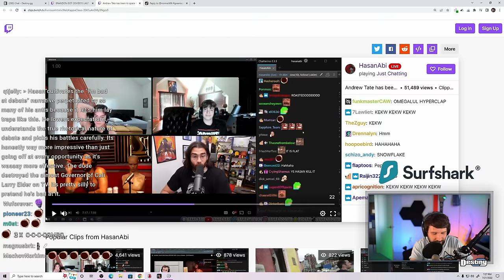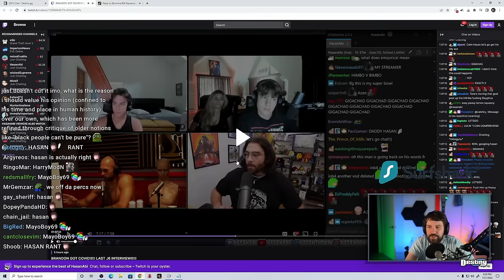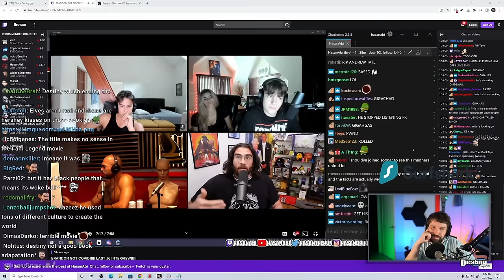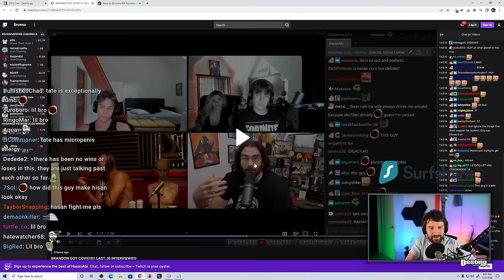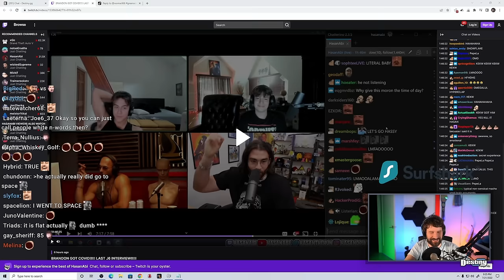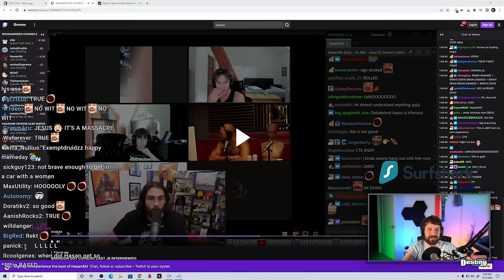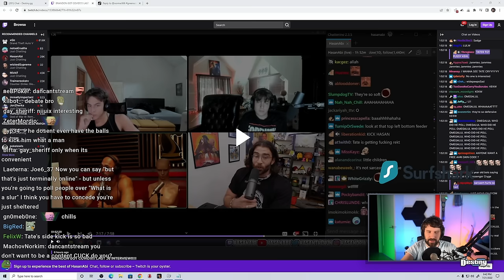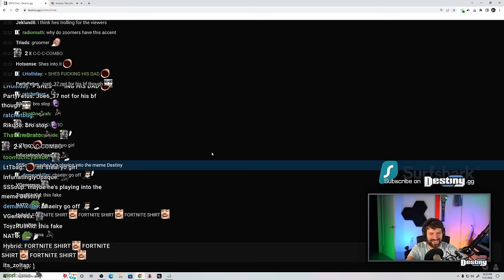Hasan Triggers Andrew Tate, Destroys Him In Debate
Destiny reacts to Hasan's debate w/ Andrew Tate...